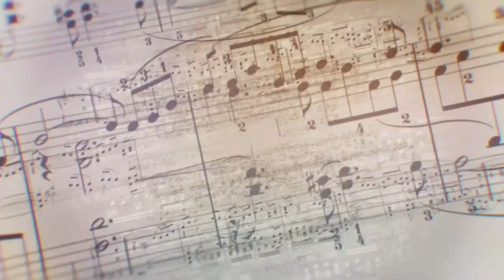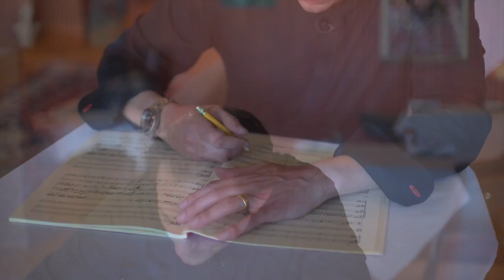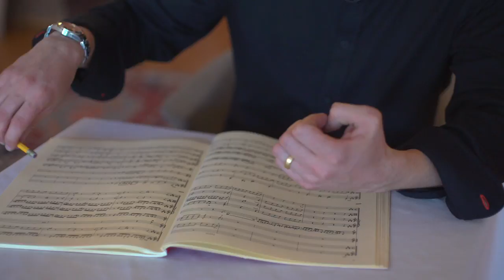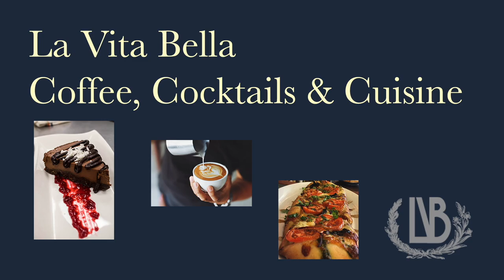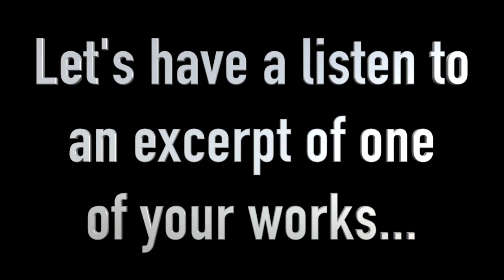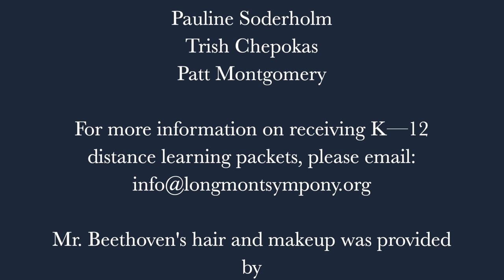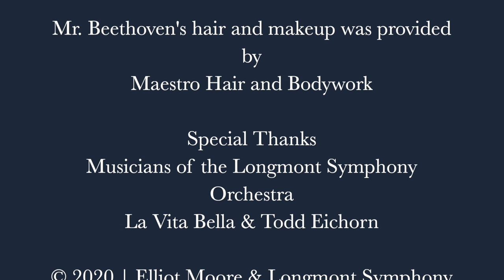Music and Moore Episode 7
Elliot visits La Vita Bella in Longmont, delves deeper into the finer points of preparing to conduct a performance, and speaks with world-renowned composer, Bright Sheng about culture, composition, and his friendship with Leonard Bernstein. The Longmont Symphony Orchestra performs the Finale from Dvorak’s “New World Symphony.”